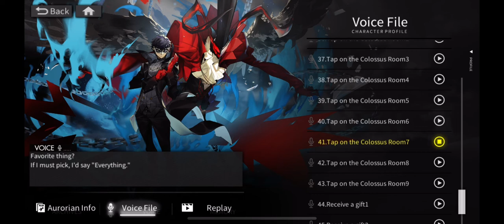Alchemy Stars - Joker Voice Lines